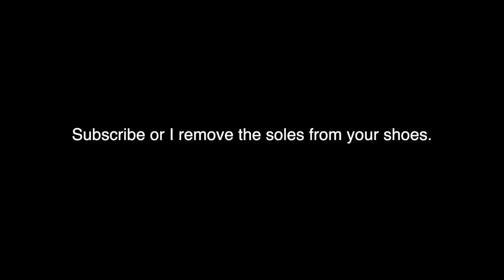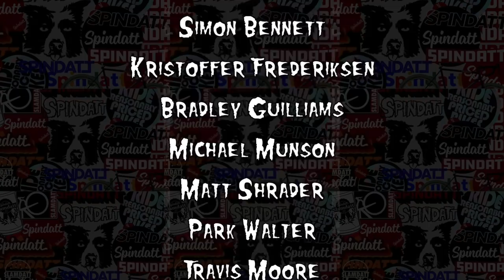Can these be the PERFECT Casual SPD Shoes?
Chrome and Panaracer collaborated to create some pretty fine shoes.

Rawstercross Build